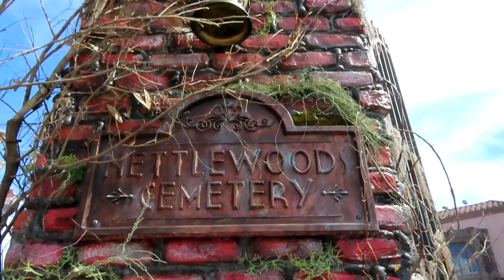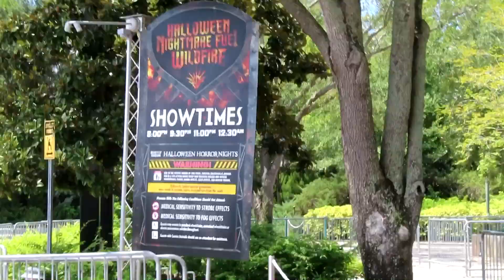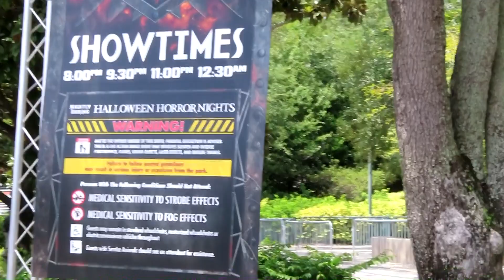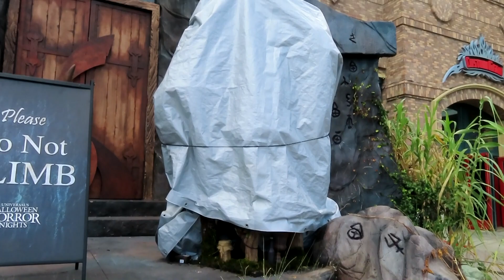Halloween Horror Nights Decor during the Day!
Hello Everyone!
In today's video, I take you along with me as I walk around and look at the Halloween Horror Nights Props and decorations at Universal Studios park. This video contains some of the scare zones throughout the park.

Scare Zones Shown (in order):
1. Graveyard: Deadly Unrest (Nettlewood Cemetery)
2. Scarecrow: Cursed Soil
3. Halloween Nightmare Fuel Wildfire Show
4. Good Guys Photo Op
5. Conjure the Dark

That is all for me in this video. I'll see you in my next video.